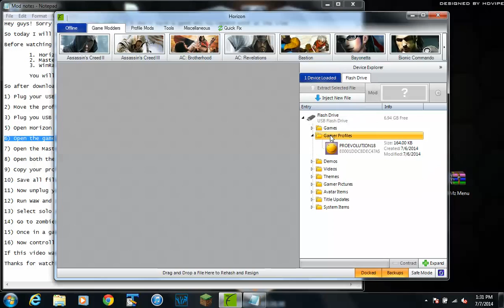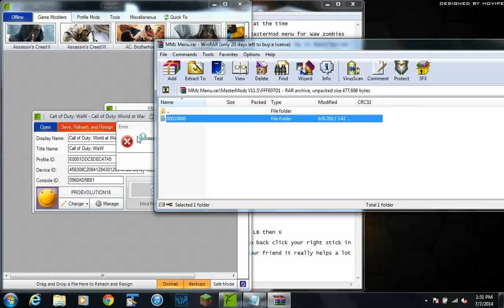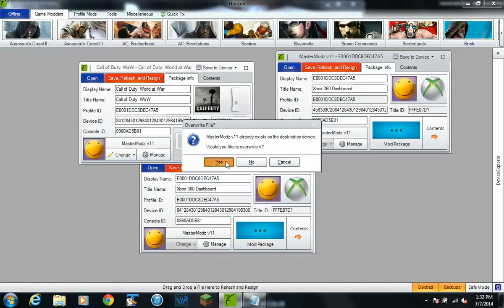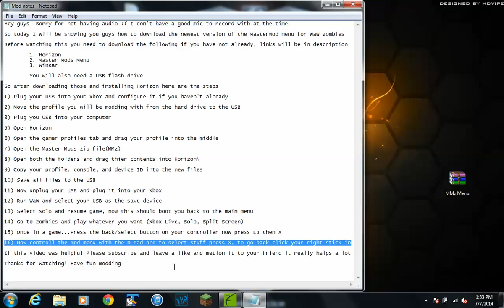World at War Zombies Mod Menu Free USB Easy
It really means a lot, also my friend is going to get an elgato capture device so that means I might be doing actual gameplay on his account :D Remember this is for solo and online so have fun with it!

Typed instructions:

Before watching this you need to download the following if you have not already, links will be in description

 1. Horizon
 2. Master Mods Menu
 3. WinRar

 You will also need a USB flash drive

So after downloading those and installing Horizon here are the steps

1) Plug your USB into your xbox and configure it if you haven't already

2) Move the profile you will be modding with from the hard drive to the USB

3) Plug you USB into your computer and open Horizon

5) Open Horizon

6) Open the gamer profiles tab and drag your profile into the middle

7) Open the Master Mods zip file(MMz)

8) Open both the folders and drag thier contents into Horizon\

9) Copy your profile, console, and device ID into the new files

10) Save all files to the USB

11) Now unplug your USB and plug it into your Xbox

12) Run WaW and select your USB as the save device

13) Select solo and resume game, now this should boot you back to the main menu

14) Go to zombies and play whatever you want (Xbox Live, Solo, Split Screen)

15) Once in a game...Press the back/select button on your controller now press LB then X

16) Now controll the mod menu with the D-Pad and to select stuff press X, to go back click your right stick in